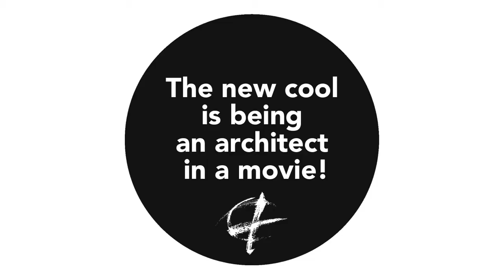DEDALO MINOSSE CINEMA PRIZE – TEASER #1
DEDALO MINOSSE CINEMA PRIZE – First Edition
“The new cool is being an architect in a movie!”

19, 20, 21 JUNE 2015
Palladio Museum, Palazzo Barbarano, Contrà Porti 11, Vicenza, Italy

Editor:
GIORGIO SCIANCA

Jury:
STEVE DELLA CASA (president)

MIGUEL ANGEL CONTRERAS CHAVEZ (Chile)
JORD DEN HOLLANDER (Holland)
MARTIN GARBER SALZBERG (Spain)
DANIELLA HUSZÁR (Hungary)
SOFIA MOURATO (Portugal)
HEATHER PURCELL LEJA (USA)
GIORGIO SCIANCA (Italy)

In this teaser:
SOFIA MOURATO - founder/director of Arquiteturas Film Festival Lisboa
GIORGIO SCIANCA - founder/director of archiworld.tv

AMOR VACUI / VIDEO
Concept: GIORGIO SCIANCA
Video and editing: MARZIO DI PACE, ROSA SESSA